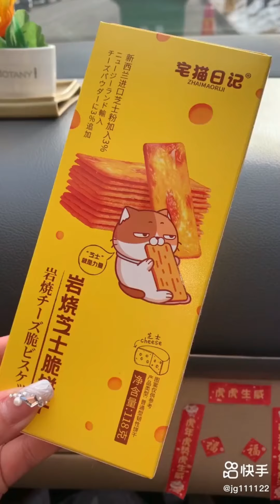ASMR MUKBANG | Enjoy Special Dishes Eaten In The Most Delicious Way #40